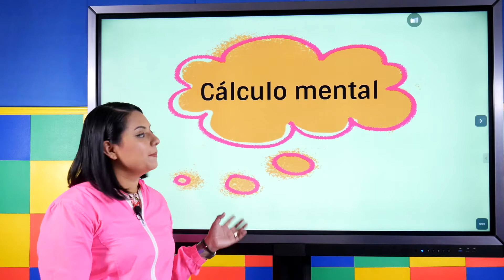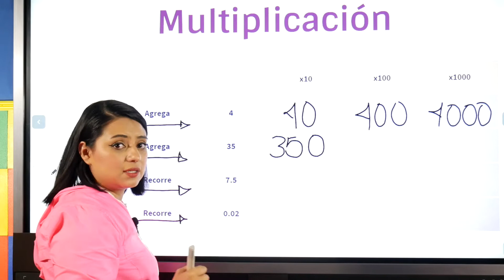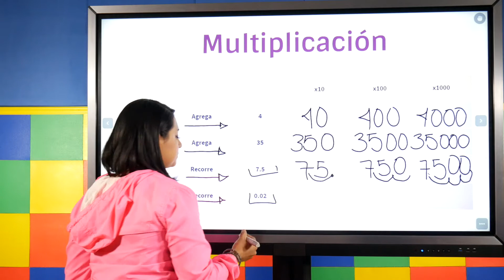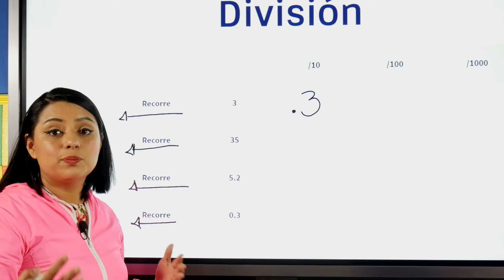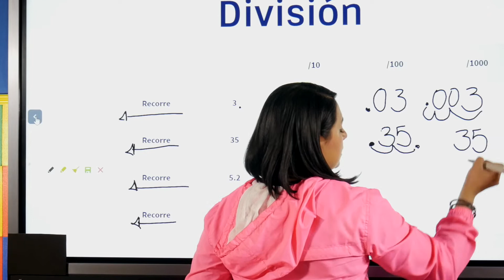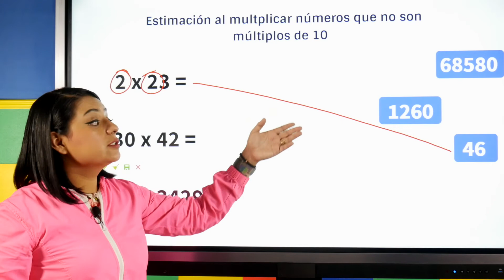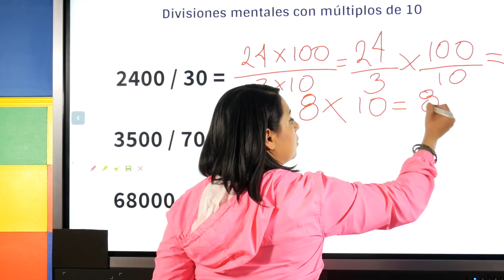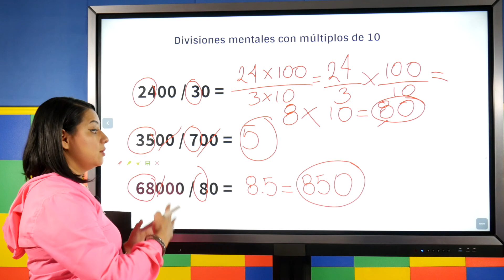Cálculo mental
¿Quieres conocer nuestras otras plataformas?